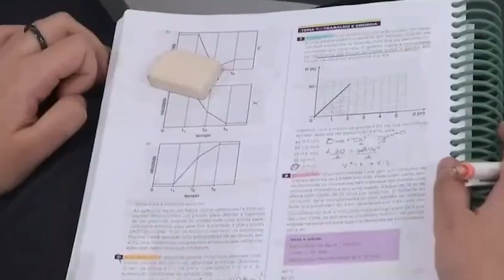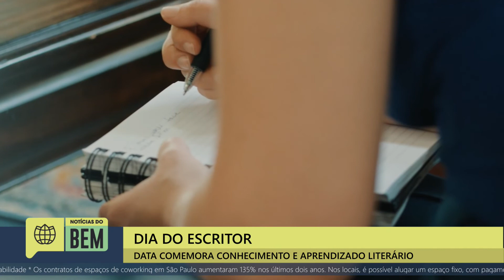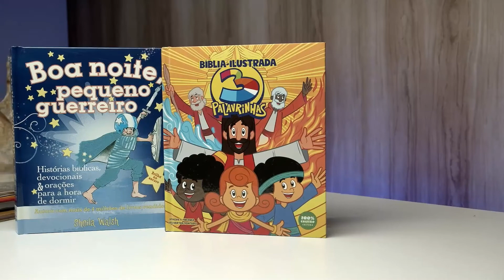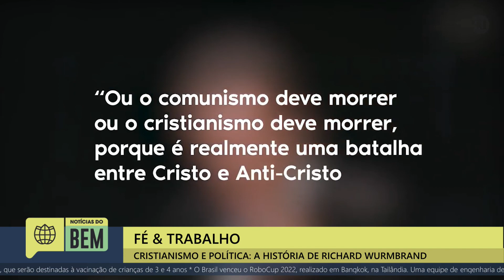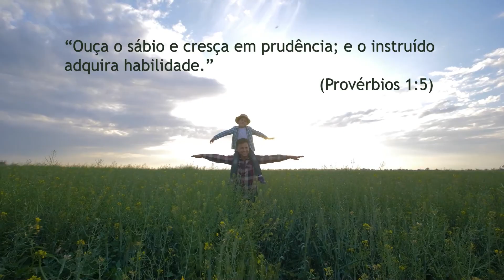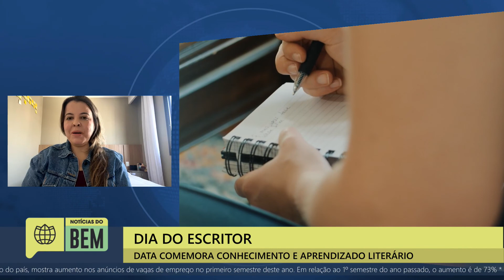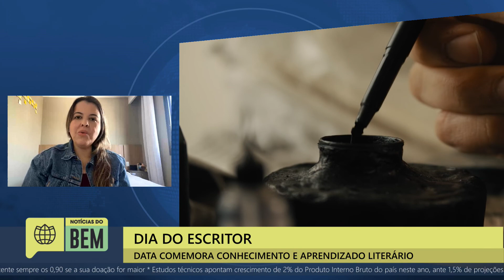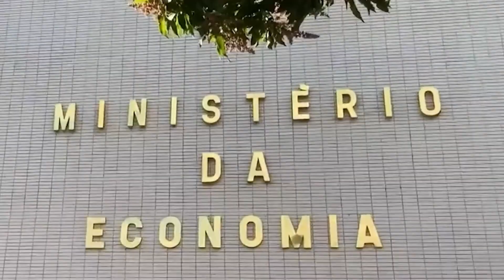Notícias do Bem 25/07/2022 | IPP TV | IPP Play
Sabemos que boas notícias nos animam e encorajam e por isso, diariamente, das 11h30 às 13h30, o programa jornalístico "Notícias do Bem" destaca iniciativas positivas, boas ações, notícias dos campos missionários e atividades da Igreja Presbiteriana de Pinheiros e informações relevantes para o dia a dia a partir de uma linha editorial cristã. Acompanhe ao vivo e encha o seu coração de esperança!